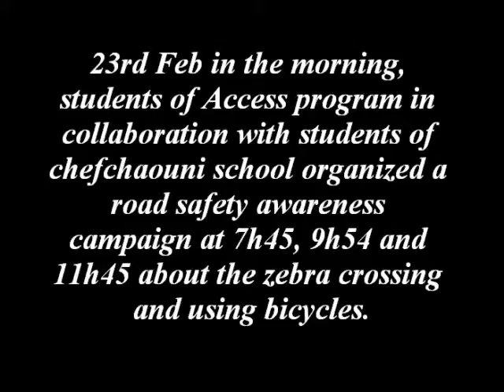Access Program. Road Safety Awareness Campaign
Road Safety Awareness Campaign